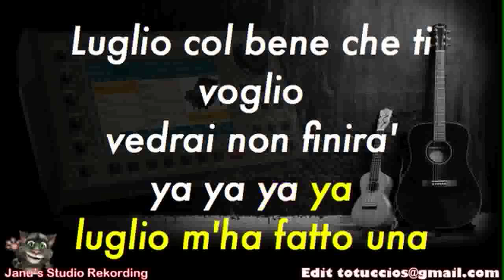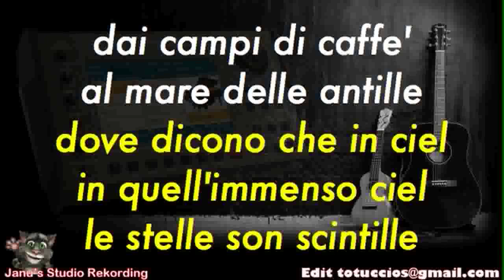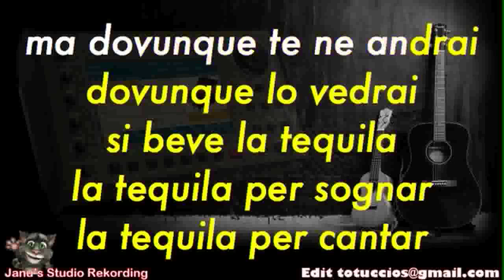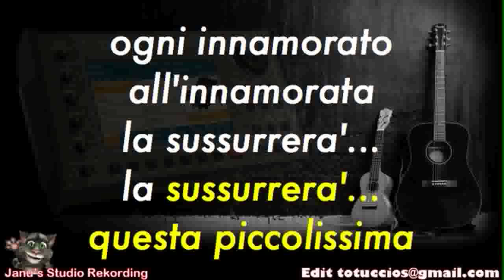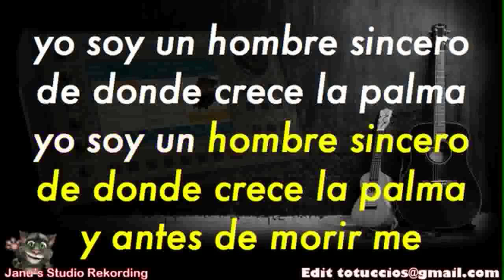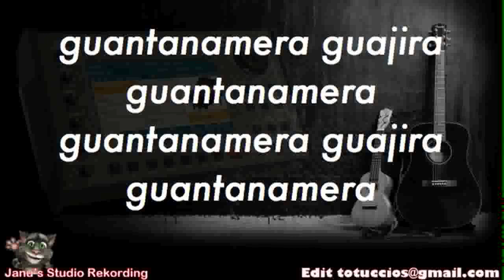cha cha mix (cover)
ketron sd40 - audacity - mic cad